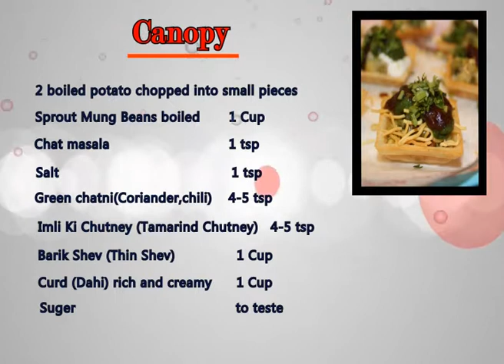Cooking Ingredient show by VFX Canopy